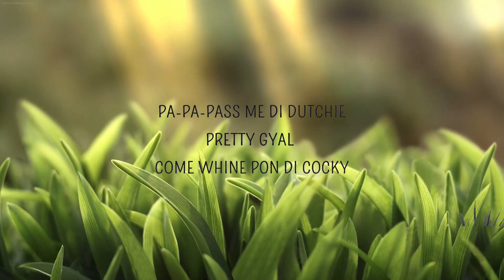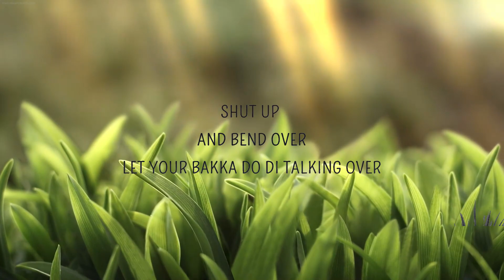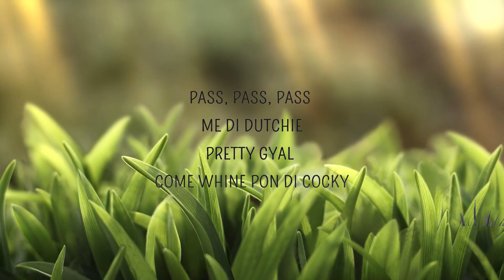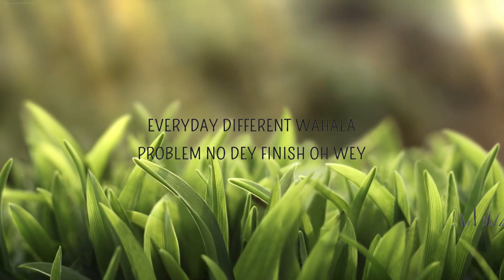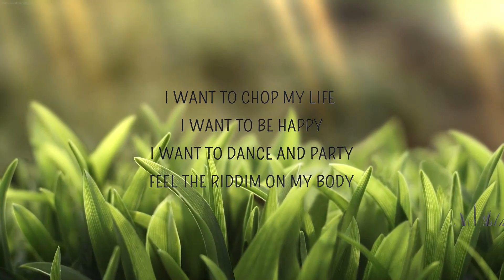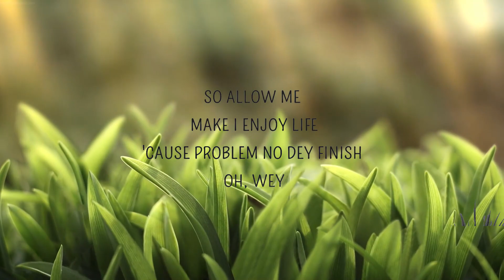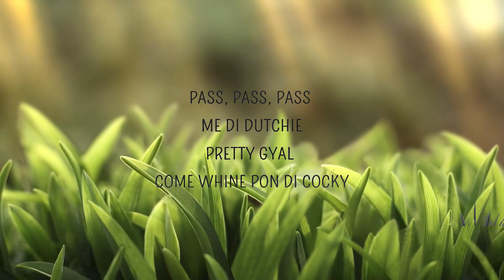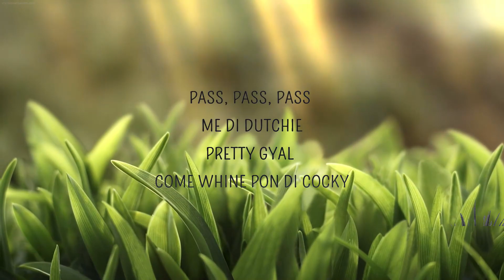KiDi - Shut up and bend over (Touch It) (Lyrics) | Indie Shuffle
KiDi - Shut up and bend over (Touch It) (Lyrics)

Touch It Lyrics
[Intro]
Sugar Daddy
Yeah yeah

[Verse 1]
Puff puff pass, my Mary Jane
I'm high on life wanna meditate
So allow me make I enjoy life
Cos problem no dey finish oh wey
Everyday different wahala
Problem no dey finish oh wey

[Chorus]
Skibilibilibi danda dedey
I just wanna party everyday
Skibilibilibi danda dedey
So pass make e touch it
Pretty girl come whine pon the talkie
Ten toes run girl make e touch it
Touch it touch it touch it
Touch it touch it
Pass pass pass
Make e touch it
Pretty girl come whinе pon the talkie
Ten toеs run girl make e touch it

[Verse 2]
Shut up! And bend over
Let your bakka do the talking over
So pack up pack up and bend over
Let your bakka do the talking over Say
I want to chop my life
I want to be happy
I want to dance and party
Feel the riddim of body

[Chorus]
Skibilibilibi danda dedey
Skibilibilibi danda dedey
Pass pass pass Make e touch it

[Outro]
Everyday different wahala
Pass make e touch it
Pass pass pass
Puff puff pass